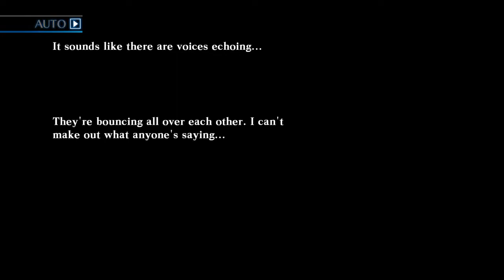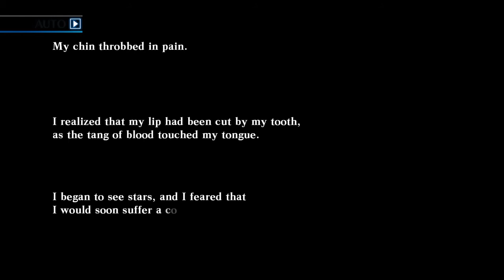Death end reQuest Part 25 Ai Ending